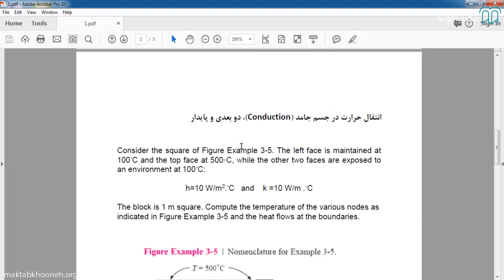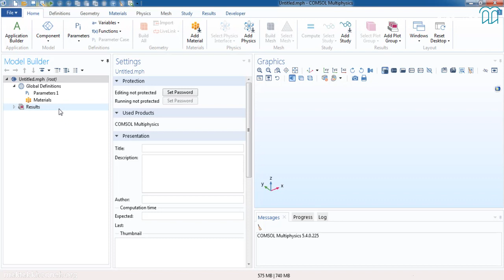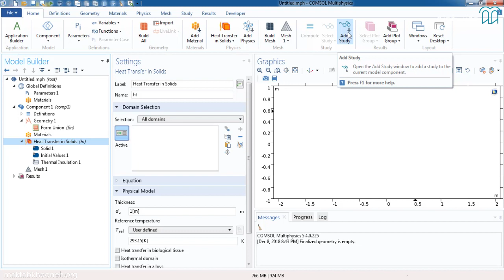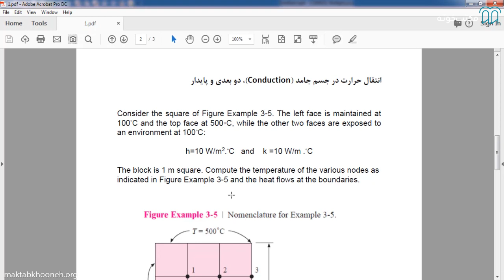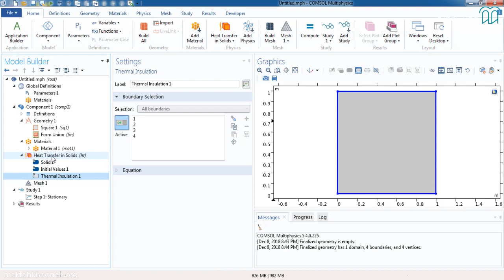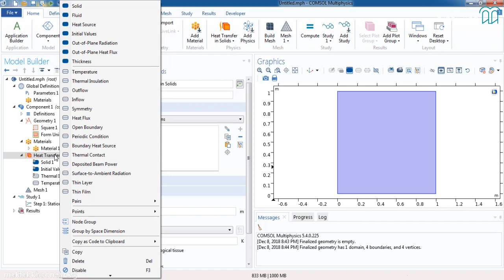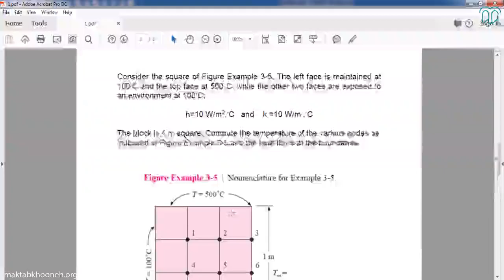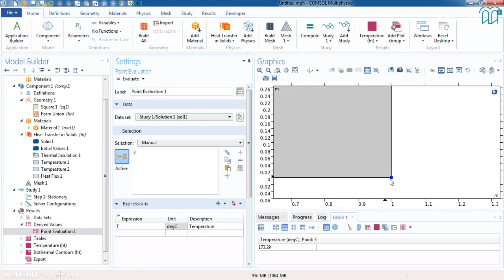آموزش نرم‌افزار کامسول قسمت 3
افزار کامسول COMSOL ابزاری قدرتمند برای شبیه‌‌سازی بسیاری از پدیده‌‌های فیزیکی و شیمیایی است که بر پایه روش حل عددی المان محدود (Finite Element Method)، قابلیت حل معادلات دیفرانسلی را دارد و کاربران می‌توانند با استفاده از ماژول‌های کامسول مثل ماژول انتقال حرارت، بسیاری از فرآیندهای موجود در طبیعت مثل فرایند شرایط مرزی را شبیه‌سازی کنند

دوره آموزش نرم‌افزار COMSOl Multiphysics در سه بخش تهیه شده است. در این سه بخش مباحث منتخب و پرکاربرد در حوزه‌های مکانیک سیالات، انتقال حرارت(heat transfer)، انتقال جرم و واکنش شیمیایی مطرح گردیده که دانشجویان می‌توانند علاوه بر یادگیری مثال‌های بیان شده در دوره، از نکات و انواع روش‌های بیان شده برای شبیه‌سازی کردن فرآیندهای مشابه استفاده کنند.

استاد: احمد عظیمی
احمد عظیمی فارغ‌التحصیل رشته¬‌ی مهندسی شیمی در دانشکده فنی دانشگاه تهران و همچنین در حال حاضر دانشجوی کارشناسی ارشد مهندسی شیمی گرایش طراحی فرآیند در همین دانشگاه می‌باشد. وی با بسیاری از نرم افزارهای مهندسی مانند نرم‌افزارهای ترسیمات فنی، مدل‌سازی سه بعدی اجسام، برنامه‌نویسی، مدل‌سازی فرآیندهای فیزیکی و شبیه‌سازی فرآیندهای شیمیایی آشنا می‌باشد. حوزه‌ی تخصص وی طراحی، مدل‌سازی و بهینه‌سازی انواع فرآیندهای شیمیایی است که در این حوزه‌ها علاوه بر انجام پروژه‌های صنعتی و پژوهشی، سابقه‌¬ی تدریس خصوصی و کلاسی نرم‌افزارهای مهندسی مانند COMSOL و AutoCAD را نیز دارد. مهم‌ترین علاقه‌¬مندی وی، مدل‌¬سازی سه بعدی قطعات صنعتی، ترسیم نقشه‌های PFD و P&ID و همچنین مدل‌سازی انواع فرآیندهای حرارتی، سیالاتی و واکنش شیمیایی در بستر پرشده می¬‌باشد.

برای مشاهده آموزش نرم‌افزار کامسول در مکتب‌خونه از طریق لینک‌ زیر وارد شوید